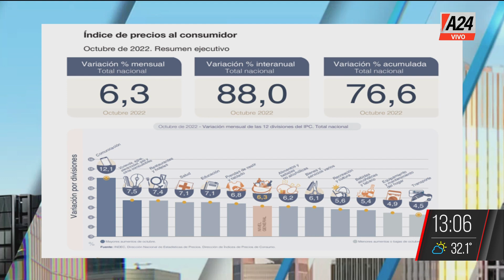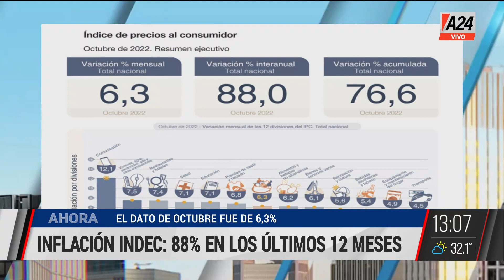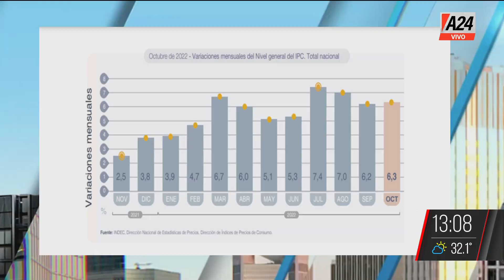Los aumentos en vestimenta ya superan el 121 % en 12 meses I A24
👉 Alimentos y textiles lideran todos los aumentos. La editorial de Maxi Montenegro con el análisis político y económico de la realidad Argentina.

🗣️ Maximiliano Montenegro
👉 Seguí en MMD